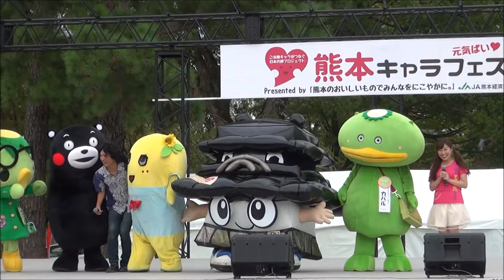H28(2016)9/3(土)⑩リルファのリリー【りい散歩】元気ばい!熊本キャラフェス2016(熊本県熊本市)!!熊本城の一部はふなっしーのもの